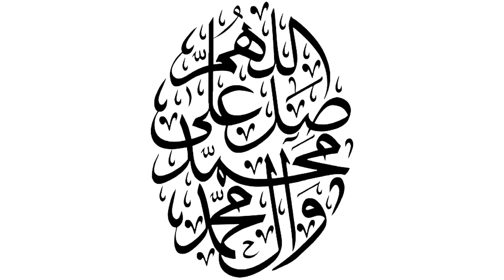murgi ko andoon per bitha Diya#youtube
Hello everyone, today we bring to you an interesting and important topic - placing hen on eggs! In this video, we delve into the significance of poultry farming and the exploration of egg production. We'll explain the proper environment required for hens to lay eggs, how hens are placed on eggs, and how improvements can be made in egg production.

Eggs are a crucial source of protein and are essential for our bodies. Hens, whether native or broiler, play a major role in egg production. Therefore, understanding proper poultry farming practices is essential.

In this video, we'll explain the process of placing hens on eggs and how to create a conducive environment for egg production. We'll provide you with the process and valuable tips that can help make your poultry farming business even more successful.

So let's begin the journey of placing hens on eggs in this video and explore new dimensions in egg production.

This video will assist you in making your poultry farming business even more successful. So, hit the play button and join us on this interesting journey!